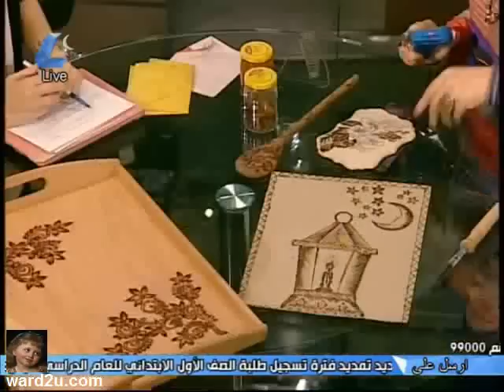فن الحرق على الخشب مع ناهد عبود